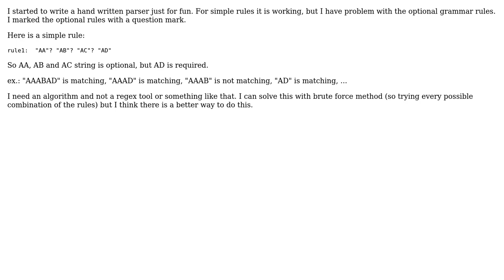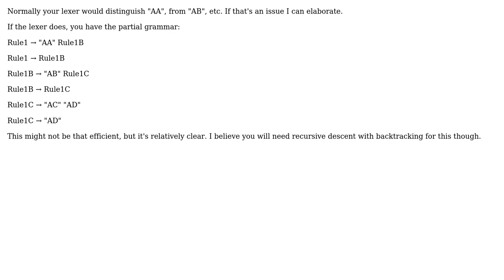Software Engineering: Best way to parse optional grammar rules?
With thanks & praise to God, and with thanks to the many people who have made this project possible! You are responsible for your own actions.